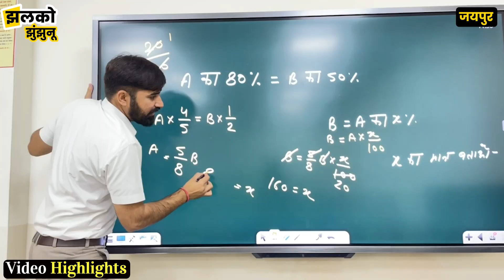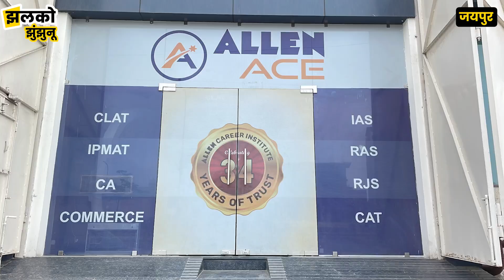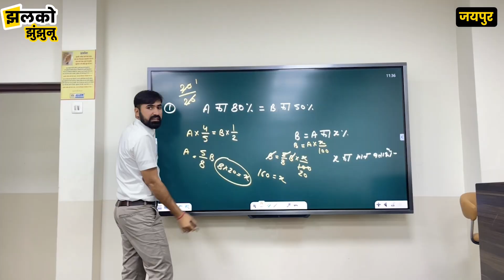IAS, RAS जैसी परीक्षाओं के मैदान में ALLEN Ace दिलवाएगा सफलता, देखें क्या बोले बच्चे ~ Jhunjhunu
IAS, RAS जैसी परीक्षाओं के मैदान में ALLEN Ace दिलवाएगा सफलता, देखें क्या बोले बच्चे ~ Jhunjhunu News

Produced By: Jhalko Jhunjhunu
Edited By: Lokesh Ji
Reported By: Khusbhoo Ji
Cameraman :